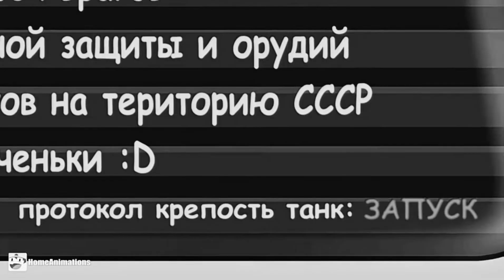КВ-44М Умер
Автор персонажа:
песня:
Плакала